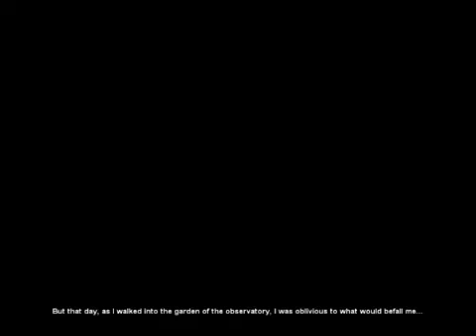Cleopatra a Queen's Destiny Walkthrough part 1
The game focuses on Thomas, a young Chaldean in Alexandria studying with the foremost astrologer of the time, Akkad. Sadly, a violent civil war between Cleopatra and her brother-spouse Ptolemy for control of Egypt has broken out.  Thomas will soon learn that his beloved Iris and Akkad, her father, might be in great trouble.